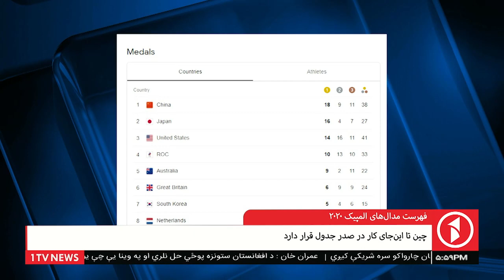Afghanistan Dari News 30.07.2021 - خبرهای شام‌گاهی افغانستان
خبرهای شام‌گاهی افغانستان از تلویزیون یک - جمعه، ۸ اسد ۱۴۰۰